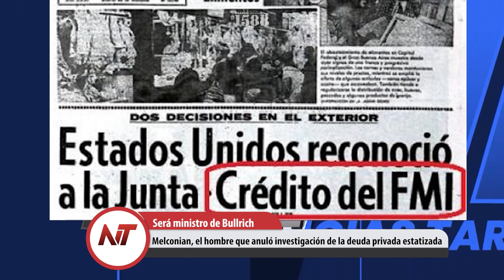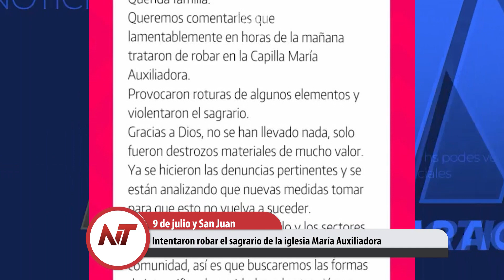Noticias Taragüi: Melconian, el hombre que anuló investigación de la deuda privada estatizada.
- Echaron a los implicados en la agresión al intendente Bujan
- Melconian, el hombre que anuló investigación de la deuda privada estatizada.
- Intentaron robar el sagrario de la iglesia María Auxiliadora